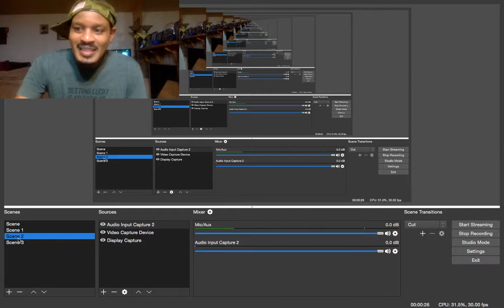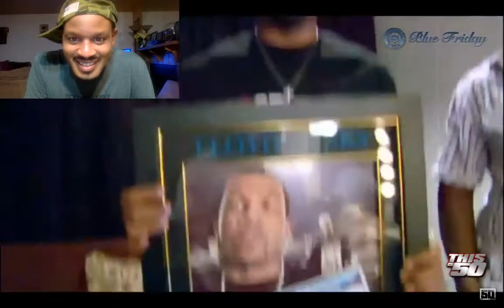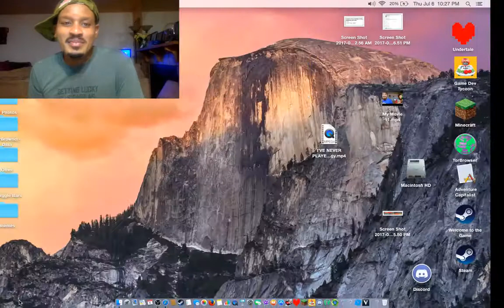50 cent and eminem prank lioyd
50 cent ch is the creator of video